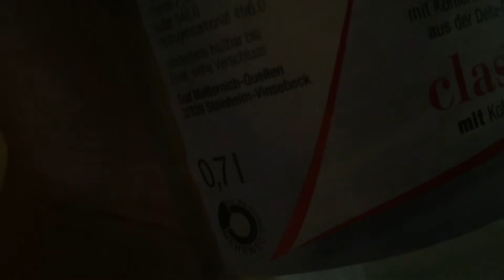Heute sind Wahlen. 🐳 Wählt mich.